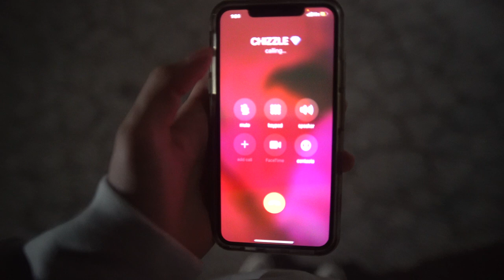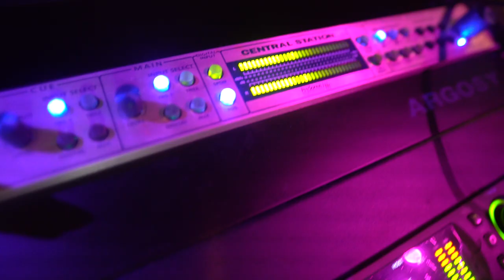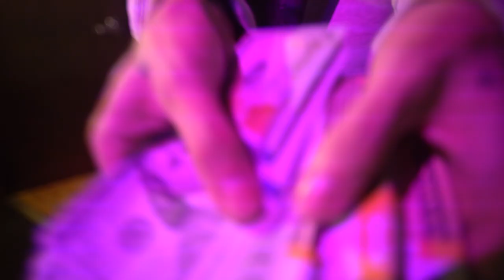VLOG EP 1 *AZCHIKE BRINGS MONEY COUNTER IN THE BOOTH*